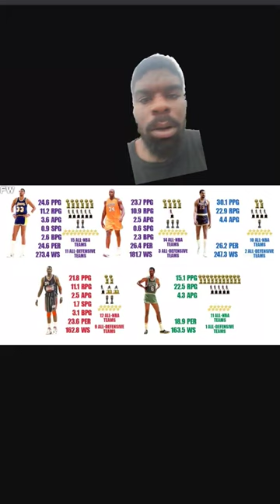who is the best center in this photo